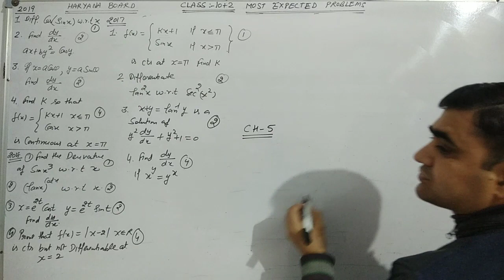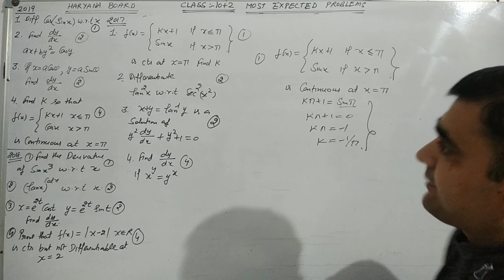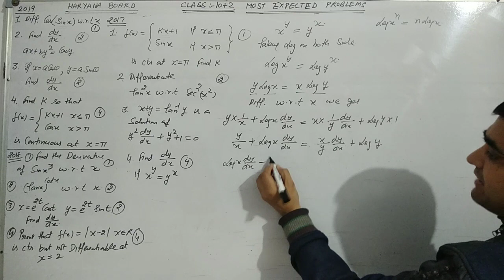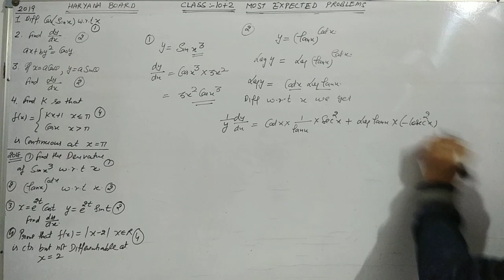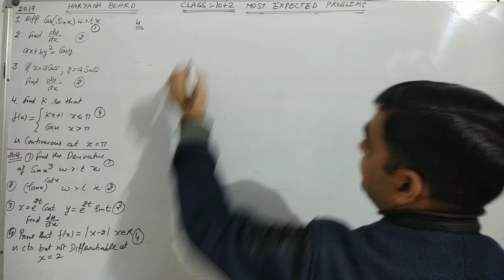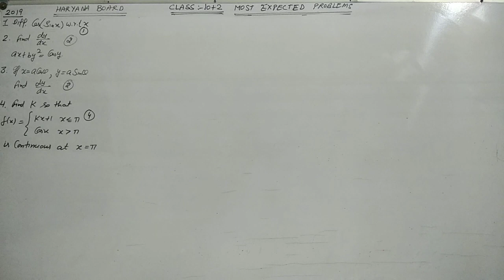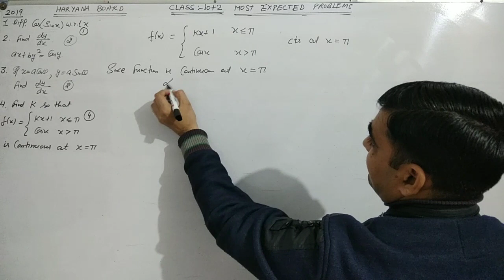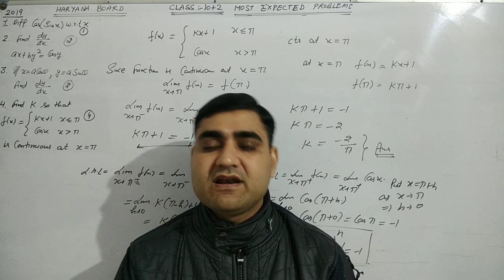MOST EXPECTED CLASS-12 MATHS PART-4 CH-5 CONTINUITY AND DIFFERENTIABILITY CLASS-12 MATHS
CH-5  MOST EXPECTED CLASS-12 MATHS  || HARYANA BOARD PAPERS 2019 , 2018 & 2017